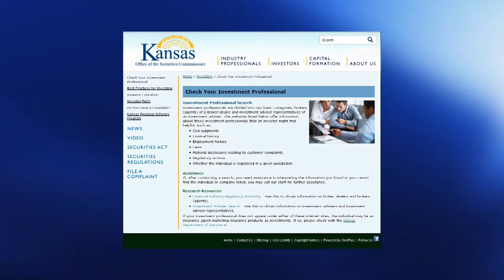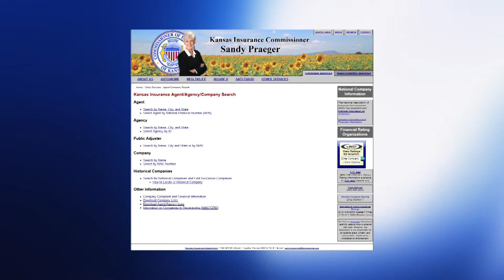JAG 119 EDITED 3 Min